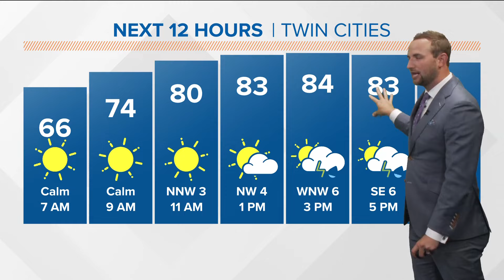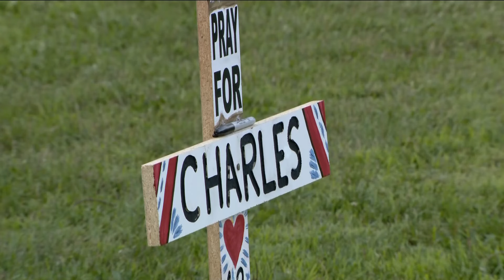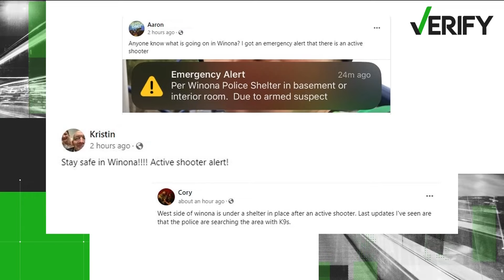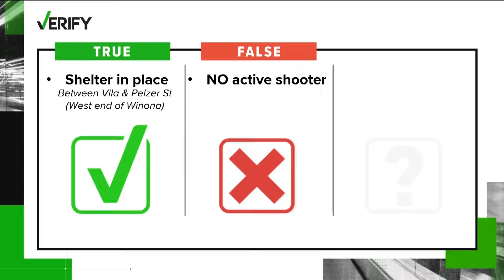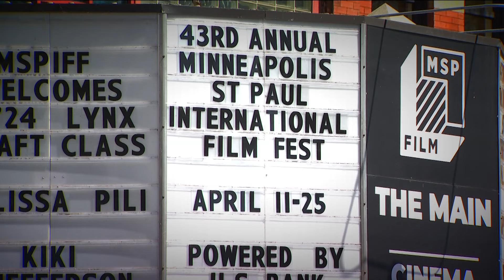The morning headlines for Tuesday, July 9